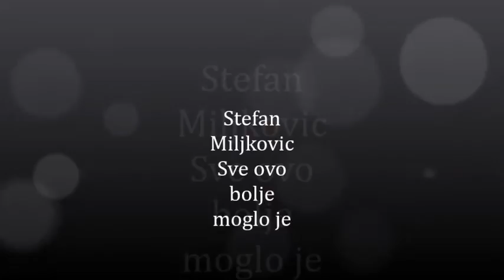$ STEFAN MILJKOVIC BOLJE JE SVE MOGLO $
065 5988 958 zovite ako vam se svidja hvala od srca